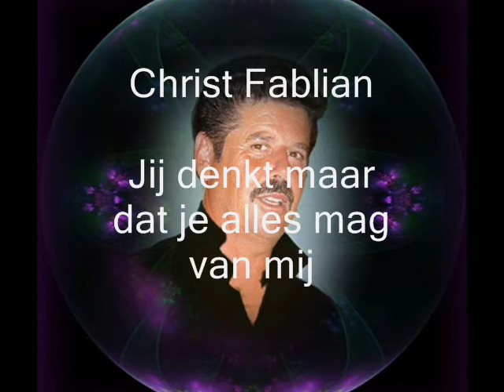Christ Fablian - Jij denkt maar dat je alles mag van mij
Jij denkt maar dat je alles mag van mij